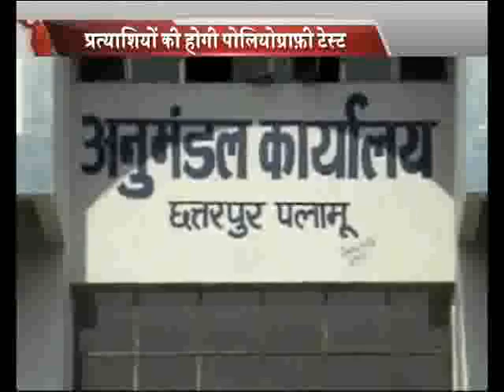लाई डिडेक्टर से गुजरेंगे विधान सभा चुनाव के प्रत्याशी by Arvind Pratap : Ek Anokhi pahal(3)